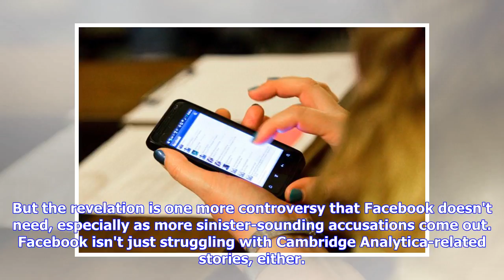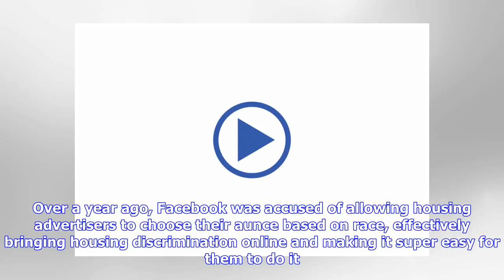Breaking News | Facebook Is Storing a Bunch of Personal Media You Never Knew Existed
Nothing is ever really gone on Facebook, including things you decided not to share. Facebook is still struggling to regain public trust after the massive Cambridge Analytica leak. And while Mark Zuckerberg took the extraordinary step of actually apologizing for stolen user data, the controversy hasn't blown over as the company probably hoped it would. In fact, as more users download and examine their own data, the headaches for Facebook just keep growing. At Select/All, Madison Malone Kircher wr...